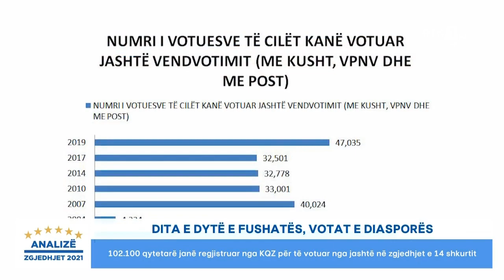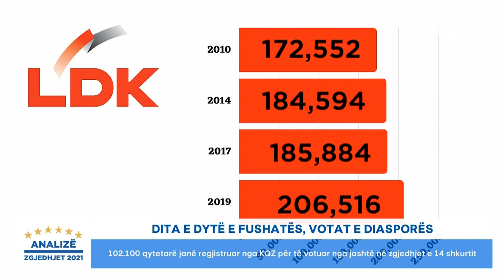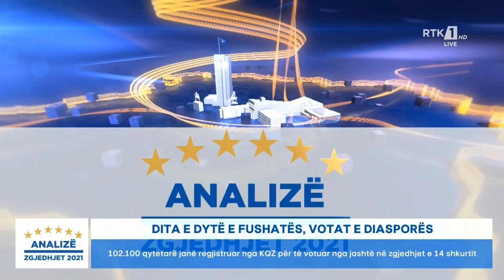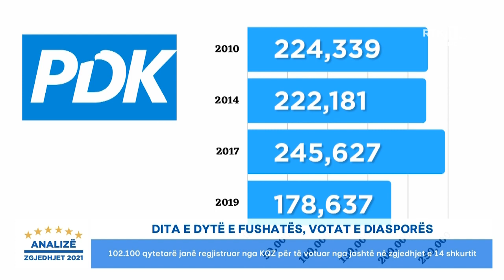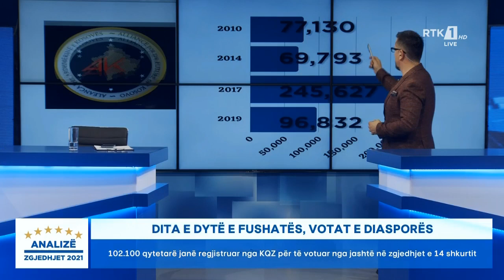ANALIZË - ÇFARË OFROJNË KURTI, HOXHAJ, HOTI, HARADINAJ E LIMAJ? 04.02.2021